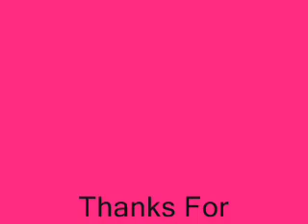Life Is A Show Chipmunk Version [Lyrics in Description]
lyrics:
Verse 1:
When I hit rock bottom,
And then keep going down,
And I'm talking to the mirror,
With no one else around.
When impossible to maybe,
Is as far as I can see,
I keep hanging in,
Till the world believe's in me.
All this drama drags me down,
And drives me insane,
But nothing's gonna keep me out of the game.

Chorus:
Life is a show,
Skydiving and about to let go.
Walking the wire with nothing below,
Dont you know, dont you know.
Cause life is a show,
In every shade of the rainbow.
Were jumping through fire,
Let's go life is a show.

Verse 2:
I know you gotta dig deep,
And prove it everyday,
Some people leave you feeling,
You stop and toss the wave.
I tried a game of anti,
Would have gave it everything,
But I never lost the reason why I sing.
Everything that knocks me down,
Is making me strong,
And standing on this stage is were I belong.

Verse 3:
Once you step in the light there's no turning back.
Once your living the life what more can you ask.
Keeping this feeling is all that you want.
Singing you heart out and giving it all that you got.

Chorus:
Yeah life is a show,
In every shade of this rainbow.